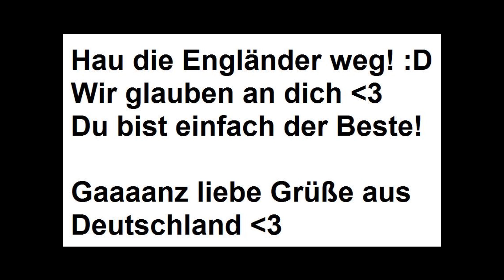Lu Lu Lu Lukas Podolski ( Poldi ) Song / Video / Bilder + Text / Lyrics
Ein paar Bilder zu dem Poldi - Song ;D
... Und hier der Songtext:

(2x) Goldi Poldi Halleluja,
Goldi Poldi Halleluja,
Goldi Poldi Halleluja,
es gibt einen Fußballgott!

Manche Spieler, die sind einfach schwach,
du regierst den Ball und hältst ihn flach.
Manche die sind faule Millionäre,
doch dir geht es einfach um die Ehre.
Nach dem Spiel ist wieder vor dem Spiel,
und läuft es auch mal nicht so wie man will,
wirst du trotzdem immer alles geben,
denn für dich bedeutet Fußball Leben.

(8x) Lu Lu Lu Lukas Podolski

Wichtig ist ganz einfach aufm Platz,
alles andere ist doch Ersatz.
Du bist jung und du bist wild,
manchen Torwart hast du schon gekillt.
Die Fans die singen Lukas-we love you,
ja du hast echt den goldnen Schuh,
komm und mach das Ding nun endlich rein,
denn dann singen alle im Verein:

Goldi Poldi Halleluja,
Goldi Poldi Halleluja,
Goldi Poldi Halleluja,
Goldi Poldi Halleluja,
Goldi Poldi Halleluja,

Lu Lu Lu Lukas Podolski